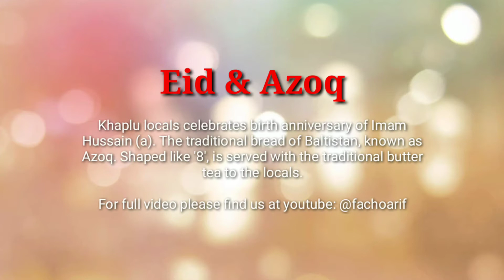Eid Na Azoq - Khaplu Valley Celebrates Imam Hussain (a) Birthday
Khaplu:
Watch how locals celebrate the birthdays of The Fourteen Infallibles in the town.
Everyone from the valley particpates in the celebrations, guests are served with specially prepared traditional Azoq and Payoo Chaye (Namkeen Chai).